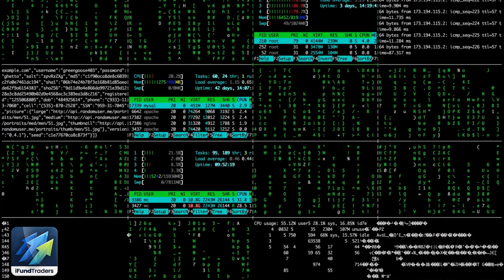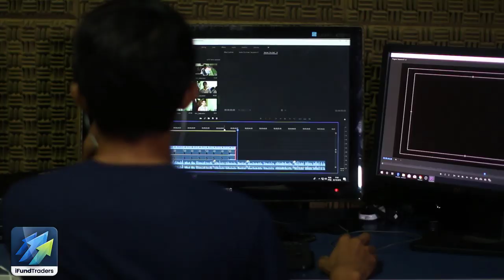Beware Of Having A Trading Bias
You give more loyalty to your own creations or opinions than reality itself. That’s why it’s very important to play the market based on what is actually happening and not what you think is happening or will happen. This is key to trading success.

Oliver Velez believes the fastest way to trading success is to put aside the fear of losing your own money. It is this fear that often stands as the biggest obstacle to making it. Not only learn all 14 of Oliver Velez' essential trading tactics, get fully funded by him as well. Put your capital away. Trade his. Email today!

Be sure to follow Oliver Velez on the following social networks to track his daily trading progress: